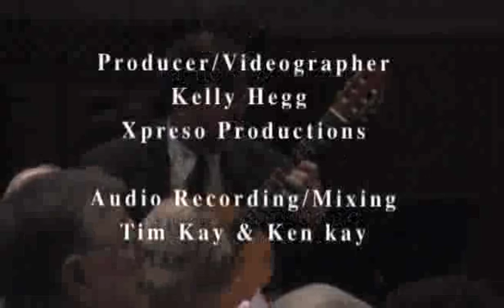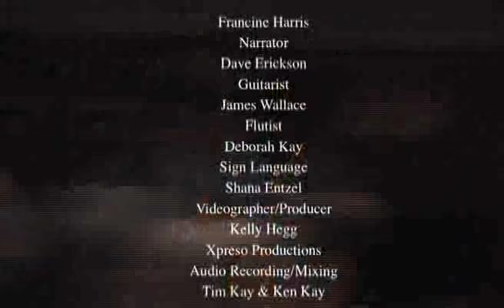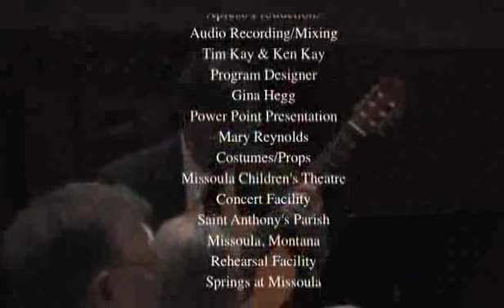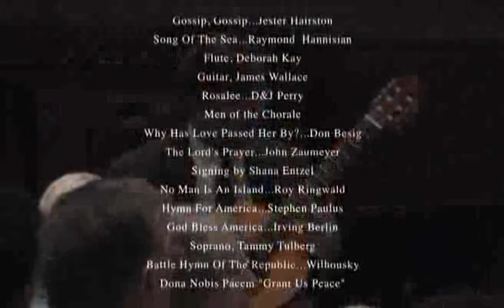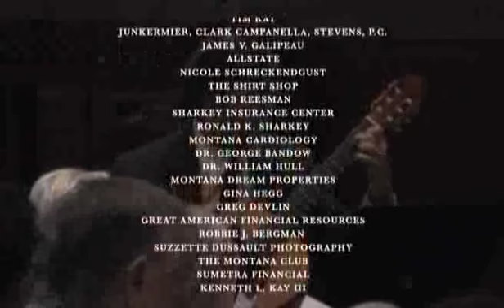Treasure State Spring Chorale Concert part 2 May 18, 2008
The chorale is an adult mixed chorus drawing its auditioned membership from various communities in Montana. Under the direction of its founder, Phil Harris, the Chorale presents two major concerts each year, one for Christmas and one in the spring. The trademark of the chorale is the wide variety of choral music presented on its programs, and this upcoming concert does just that. Plan to attend and expect to hear Christmas music from the sixteenth century to music of today.